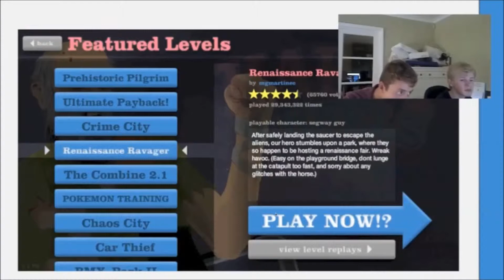Chapter 11: The Happiest of Wheels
The story continues as the Chosen one decides it is time to learn the ways of "Happy" Wheels...